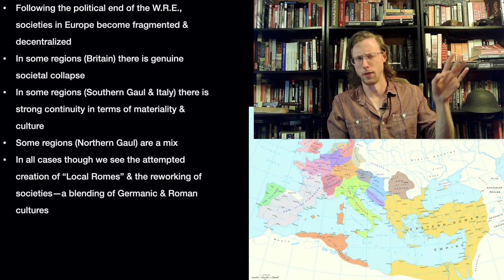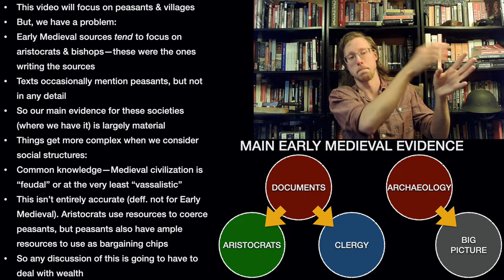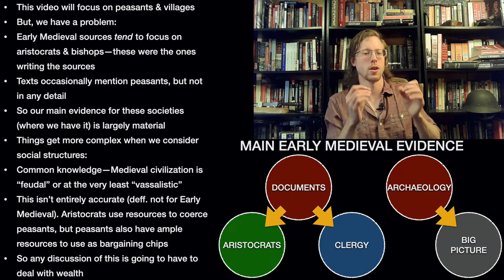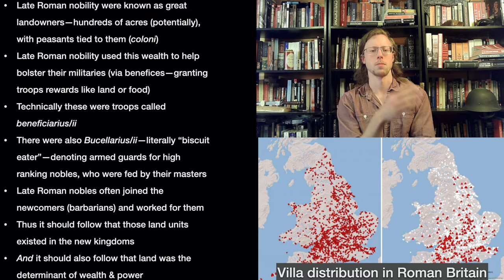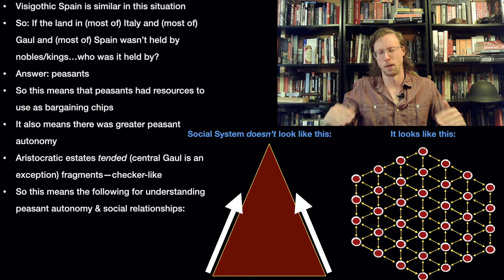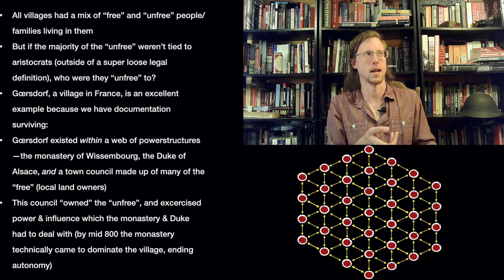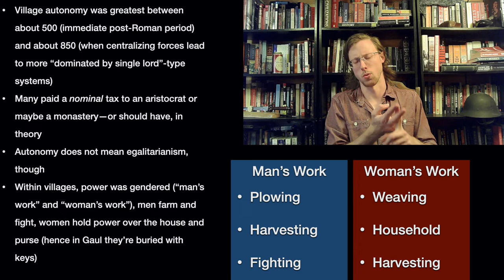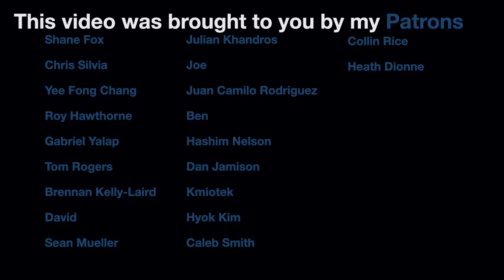Theodoric & Justinian addendum: power structures in post roman europe, 1:6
SOURCES:

The Ruin of Rome, O'Donnell
The Inheritance of Rome, Wickham
Framing the Early Middle Ages, Wickham
The Restoration of Rome, Heather